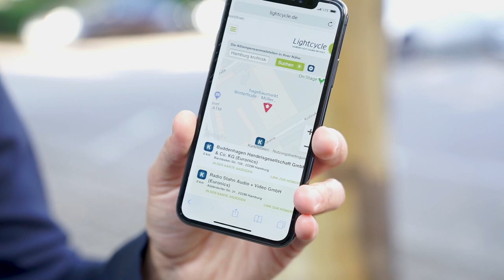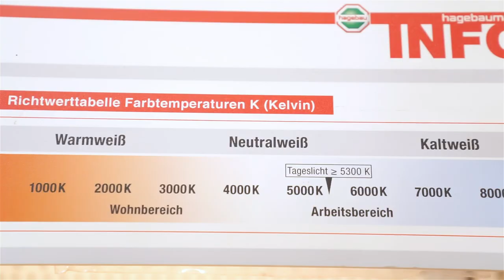Gut zu wissen. Stefan im Baumarkt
Wo Sie das richtige Licht für Ihren Wohnraum finden und was die Angaben auf den Verpackungen eigentlich bedeuten, das verrät Ihnen TV-Moderator Stefan Gödde.